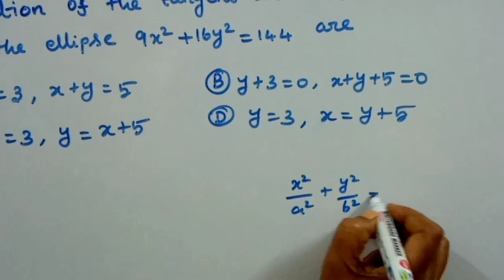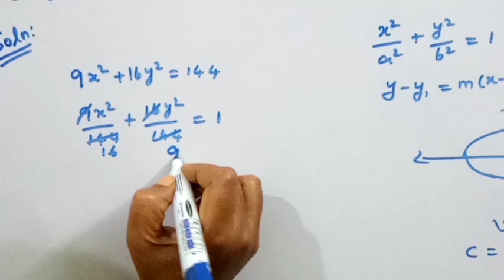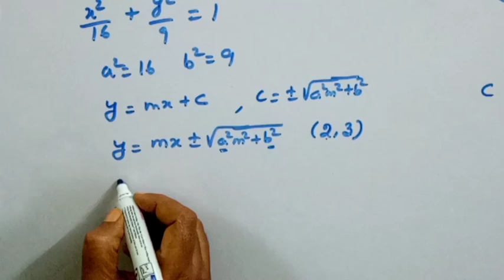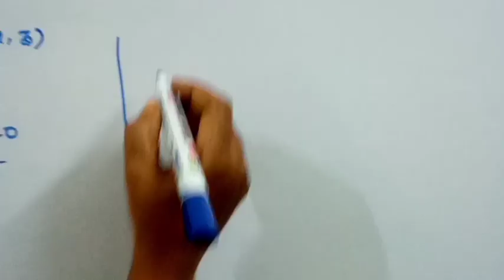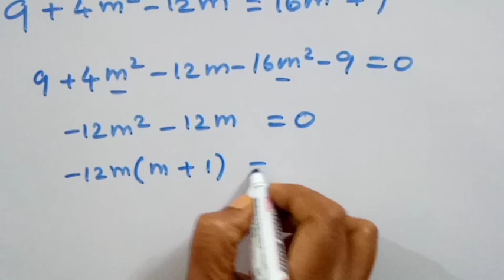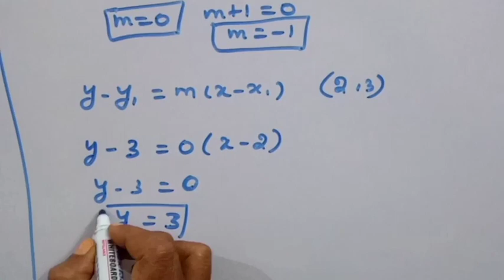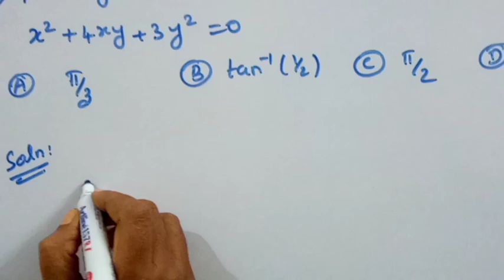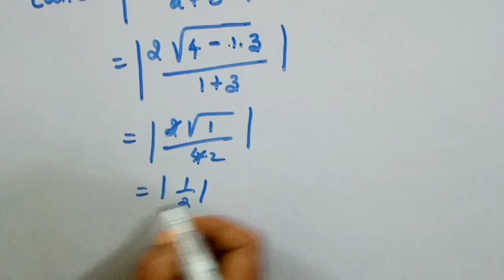TNPSC/COMBINED STATISTICAL SUBORDINATE SERVICE EXAM/MATHEMATICS/PREVIOUS QUESTION AND IT'S SOLUTIONS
In this video we have discussed tnpsc previous question tangent to the ellipse and angle between pair of straight lines